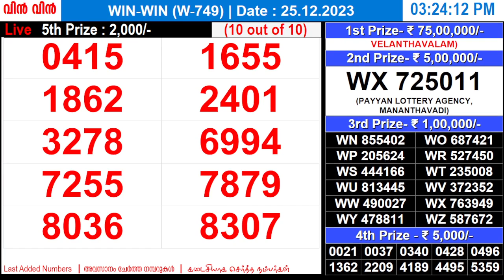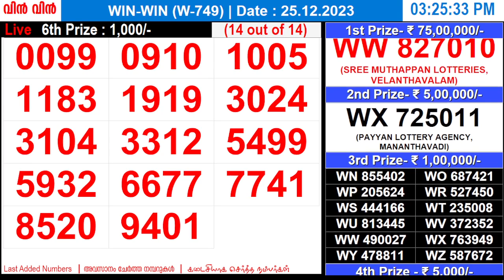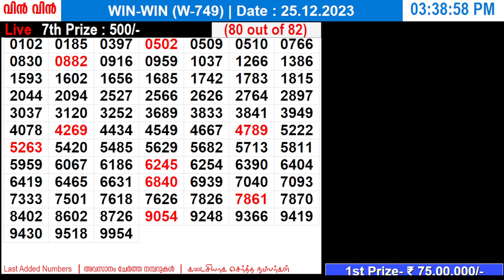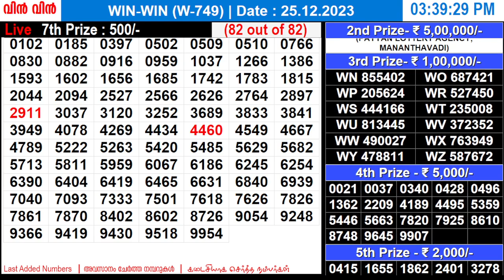KERALA LOTTERY WIN-WIN W-749 | LIVE LOTTERY RESULT TODAY 25/12/2023